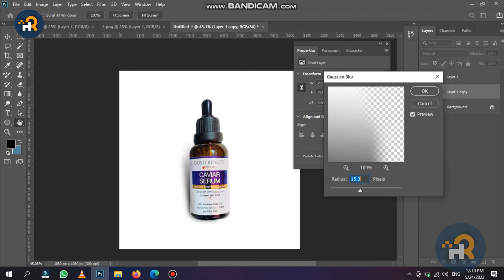How to Create Professional Realistic Shadow in Photoshop Part 2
Learn How to Create Professional Realistic Shadow in Photoshop Part 2 !! How to Create Professional Realistic Shadow in Photoshop Part 2 | Photoshop
My Name is Hassan Raza AlhamdUllilah I am YouTuber, Freelancer, YouTube SEO Expert, Graphic Designer and Gamer. This Channel Will Helpful For YouTubers. I am Creating Videos That Will Help YouTubers to Grow their Channels, to solve their Problems. Thanks